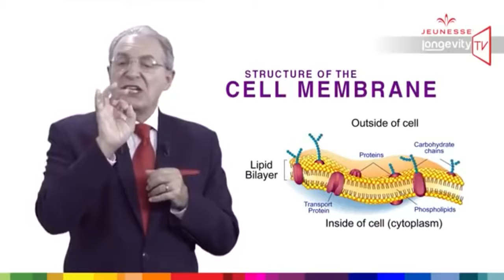RESERVE RESERVATROL Anti-oxidant Fruit Anti Blend Gel from JEUNESSE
RESERVE makes the feeling of youthful living last.
With a botanical blend of antioxidants that super-charge your internal systems, RESERVE is a naturally sweet supplement bursting with exotic fruit juices. It contains a host of powerful ingredients.
Formulated to provide you with all the protection you need, this delicious and nutritious gel will infuse your body with youthful vitality and a feeling of overall good health. RESERVE’S™ superstar ingredient, resveratrol, is accompanied by a supporting cast of other powerful antioxidants like açai, pomegranate, blueberry, dark sweet cherry, aloe vera, grape seed, and green tea. This incredible supplement will jump-start your day.

BENEFITS

Antioxidants resist oxidative stress and premature aging
Anthocyanins support healthy cardiovascular function
Essential fatty acids assist in digestive tract function
Reinforces a healthy immune system
Helps maintain a healthy metabolism
Helps boost energy
Supports healthy joint function
Positive cap-e test results indicate that RESERVE penetrates and protects live cells from oxidative damage.